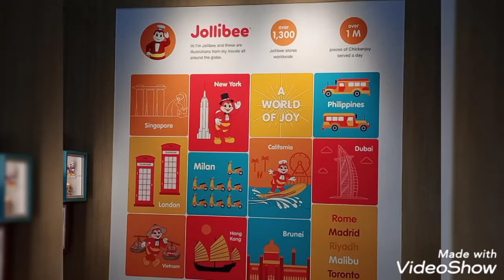jollibeediliman jollykiddiemeil#,by mommy Luz corner